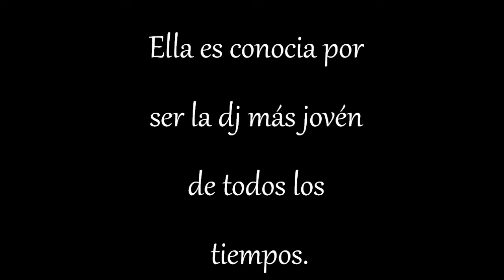Book trailer/ Amor complicado.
Este es el trailer, de lo que vendría a ser mi novela que escribo en Wattpad. Espero que os guste.